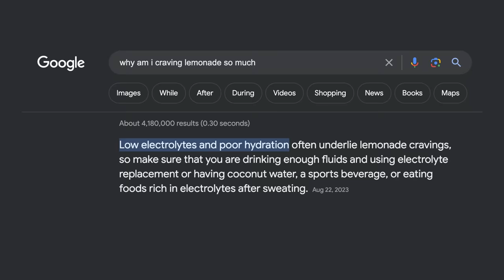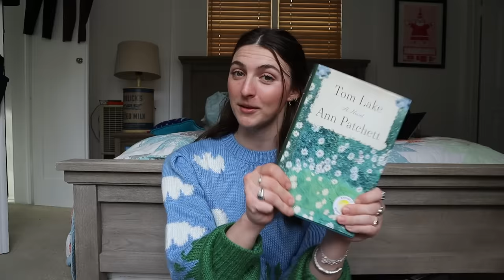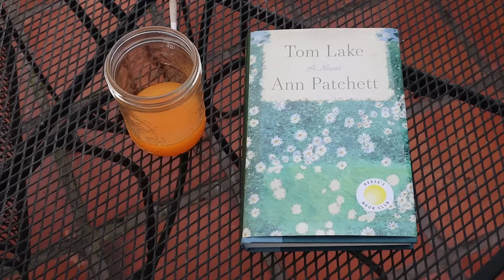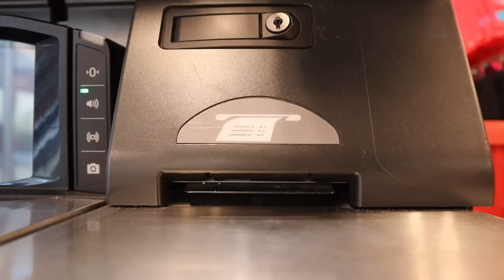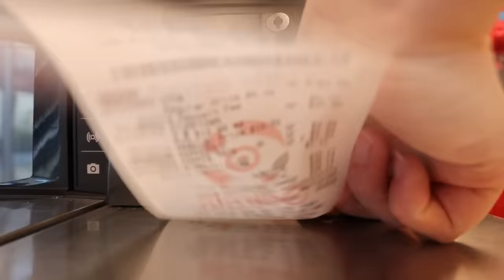cancelling on all my friends to read and be sad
cancelling all my weekend plans to read, a rainy day reading vlog, tom lake by ann patchett, featuring my tangerine tree and a lemonade obsession

letterboxd @sallydarr
etsy @sallydarrgriffin

0:00 waking up early
2:14 homemade tangerine juice
4:50 tom lake by ann patchett
5:55 surprises from miss megan
7:23 ohhh a reading & rain montage
8:52 imagine your mom dating steve carrell
11:12 the comedown after finishing a book
12:20 lemonade run
13:13 do NOT download family island